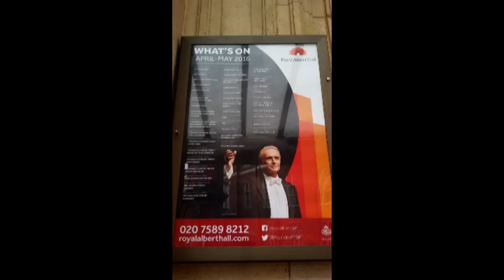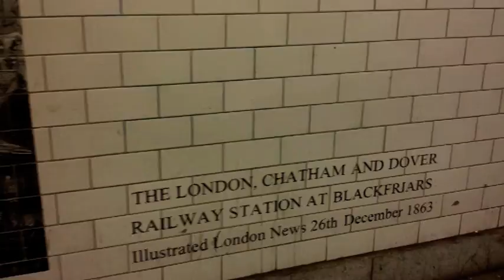londra cartolina musicale